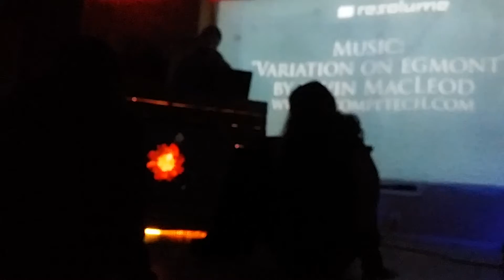Tetra Productions first New years party at Hummingbird Ranch